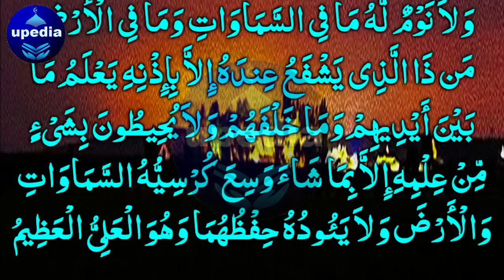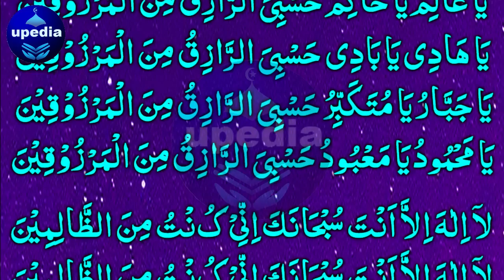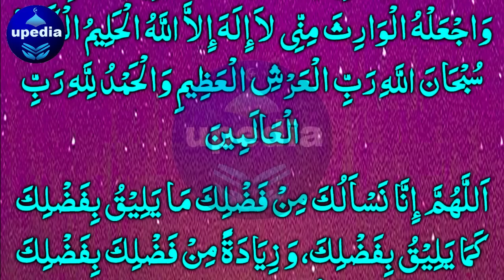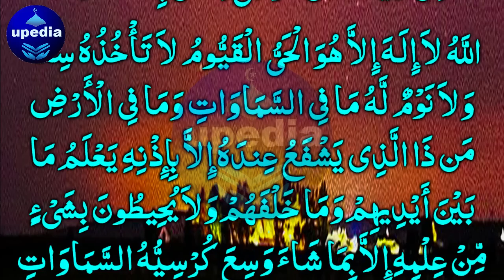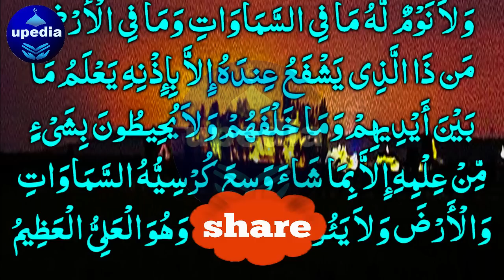Mere Sheikh Ka Btaya Hua Rizq Ka Wazifa | Itni Dolat Hogi K Ap Soch Nae Sakte | Daulat Ka Wazifa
Daulat Ka Powerful Wazifa | Rizq Mei Barkat Ka Wazifa | Rizq Ki Tangi Door Karne Ka Wazifa | Upedia Wazifa Videos

Dosto! Agar ap chahty hein ky Allah pak apky rizq mei wusat o barkat ata farma dy to abhi is dua ko sun lein, Insha Allah rizq mein khoob khair o barkat aur wusat o farawani hogi.